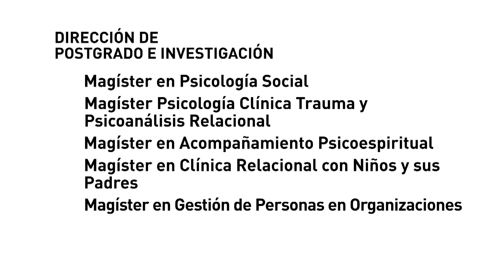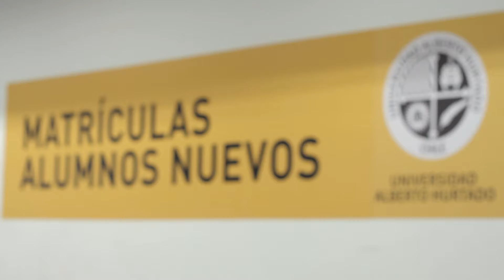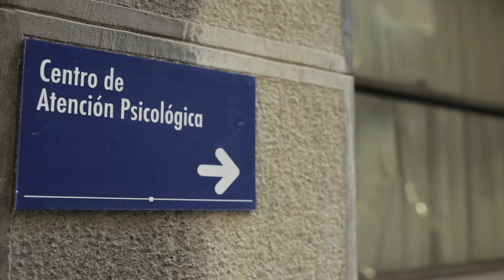Dirección de Postgrado e Investigación - Psicología UAH.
Dirección de Postgrado e Investigación (DPI). Es la instancia que tiene como misión velar por la coordinación y homogeneidad de los procesos de postgrado en la Facultad, además de abogar por la calidad de sus procesos formativos.

DIRECCIÓN DE POSTGRADO E INVESTIGACIÓN FACULTAD PSICOLOGÍA

Los objetivos fundamentales de su gestión a largo plazo son:
1.       Promover el área de postgrado de la Facultad de manera de mantener una oferta pertinente, relevante, de calidad, financieramente viable y sustentable. Se espera lograr un área de postgrado coordinada con procedimientos claros que incluyan sistemas de evaluación permanente de la oferta y la gestión.
2.       Promover y mejorar el desarrollo de la productividad académica de la Facultad, es decir, de la investigación y difusión. Se espera lograr un aumento en la productividad científica de la Facultad, entendiéndose por ello la postulación y adjudicación de fondos de investigación, y la publicación científica tanto oral como escrita por parte de los académicos de la Facultad.
3.       Promover la conformación de una comunidad académica dialogante, que participe conjuntamente de actividades de producción de conocimiento, enriqueciendo sus procesos formativos y la calidad de su contribución social.

La Facultad ofrece los siguientes Diplomados:
-Diplomado en Psicología Educacional
-Diplomado en Estudios Sistémicos Relacionales de la Familia y la Pareja
-Diplomado en Psicología Clínica: Trauma y Psicoanálisis Relacional

El CAPS cuenta con las siguientes unidades:
- Programa de Vínculos Tempranos
- Programa de Familia
- Programa AMYSAM, Adultos mayores y Salud mental
- Programa Medicina y Psicoanálisis

Universidad Alberto Hurtado
Almirante Barroso 26, Metro Los Héroes, Santiago de Chile